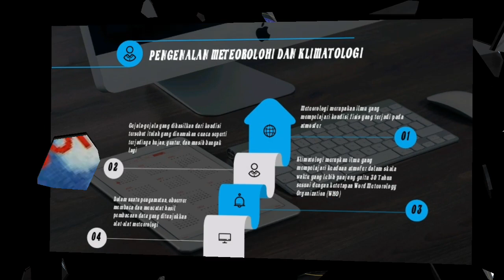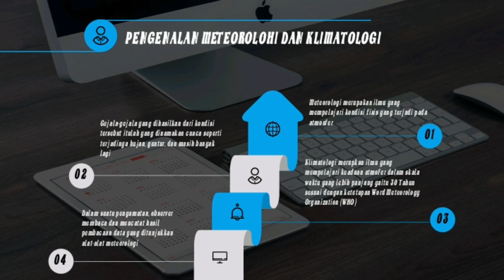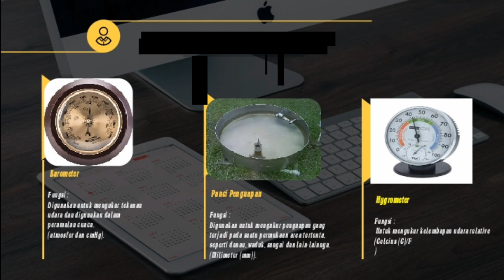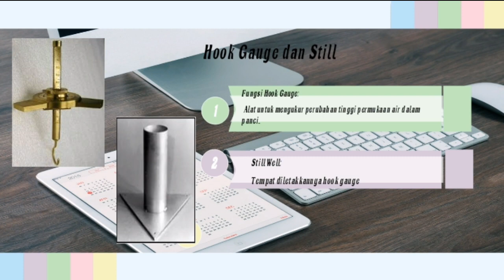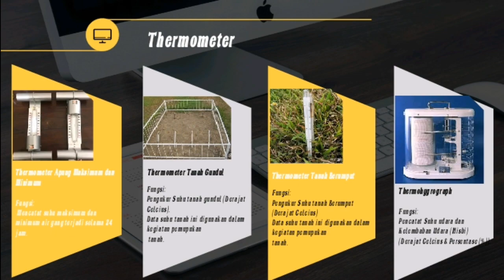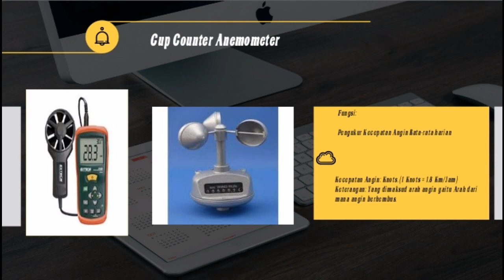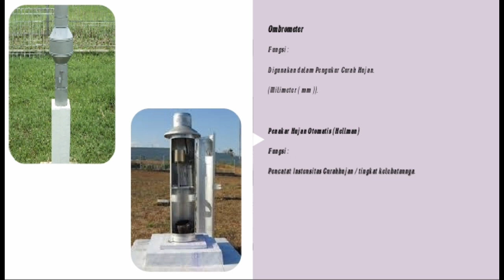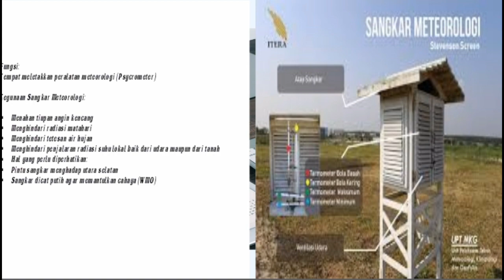Alat Meteorologi dan Klimatologi. Nama : Rini Anggraini (1915140010)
Pengenalan alat pemantau cuaca dan iklim